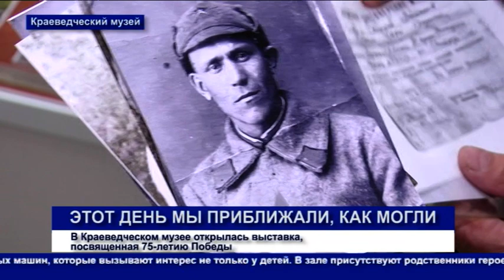Кунгур.ТВ 27 02 2020 Выставка ВОВ